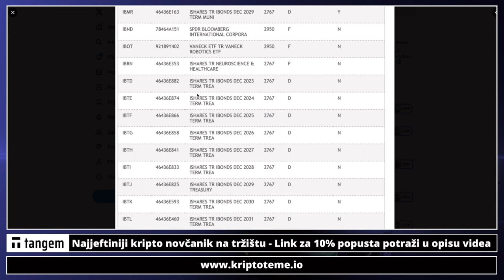SPREMNI ZA LAGANI BITCOIN ŠOK? 🚨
Bitcoin 💥 Ulaganje u kriptovalute i bitcoin

Pogledajte sada: ⤵️

✅ SLUŽBENI LINKOVI

00:00 - Intro kripto
00:19 - Ulaganje u bitcoin

kriptovalute
kriptovalute
KRIPTOVALUTE bitcoin
kriptovalute bitcoin
kriptovalute novosti
bitcoin
BITCOIN